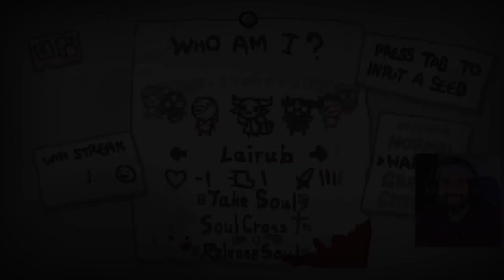LAIRUB, NUEVO PERSONAJE CON HABILIDADES ÚNICAS • Repentance